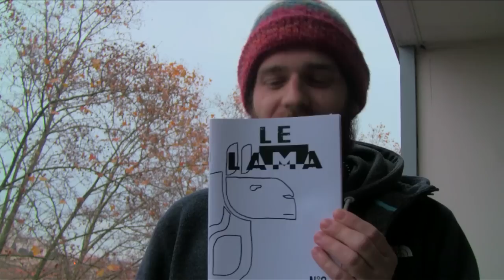Jour 7 - Scène ouverte dans le Tarn